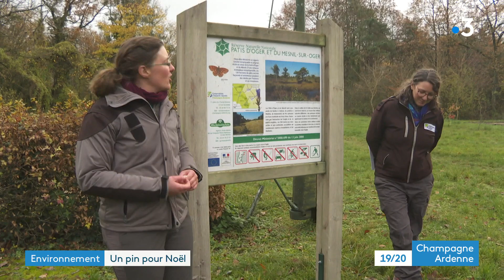Ils coupent eux-mêmes leur sapin de Noël en forêt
Une cinquantaine de bûcherons en herbe ont pu choisir et couper leur sapin de Noël en forêt. Une démarche économique et mais aussi écologique puisque les pins prélevés nuisent à la biodiversité locale.